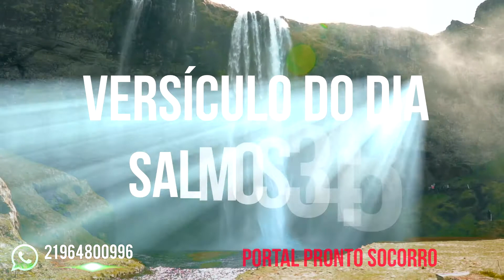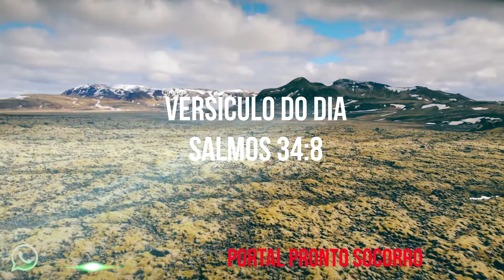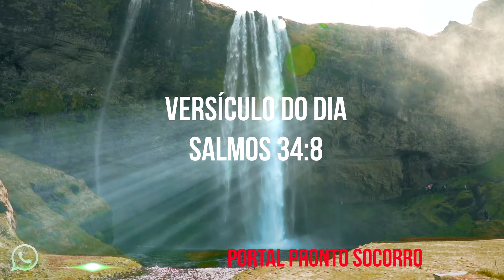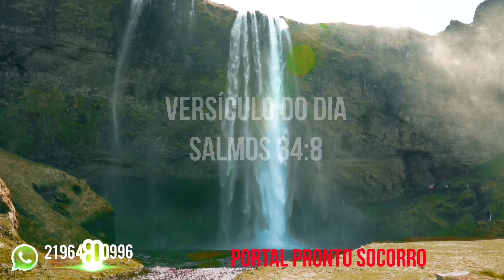Versículo do DIA Salmos 34:8 - 23/09/2021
Salmos 34:8 - 23/09/2021
"Oh! Provai e vede que o Senhor é bom; bem-aventurado o homem que nele se refugia."
Palavra chave: *bem-aventurado o homem que nele se refugia*